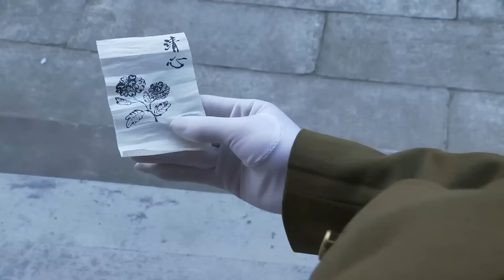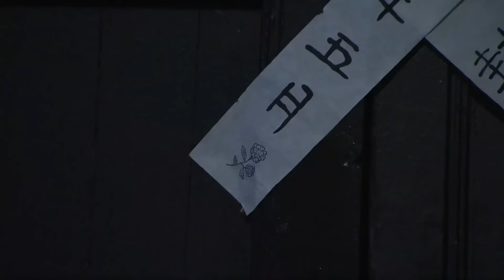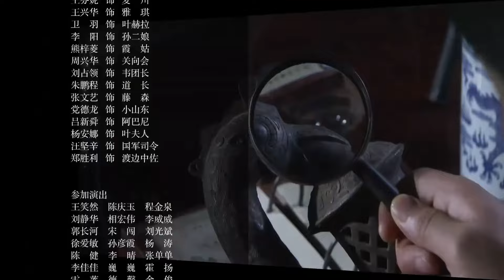【2024行动抗日剧】《八路女枪王》第24集丨八路女英雄引领特遣队一起袭击日军的传奇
一九四二年，中国守军在日寇的大举进攻下作战略撤退，以于刚为队长的八路军武工队，挺进沦陷区，引领令珞丹的特遣队，一起袭击鬼子的运输列车，炸毁鬼子的弹药库，保护交通要道。武工队打入城内，救出被关押的中国人。鬼子控制了战略要地大峡谷，收买了当地的头面人物，阴谋取得觊觎已久的珍贵珠宝文物。武工队和特遣队以民族大义为重，经耐心细致的思想工作，激发了百姓们的抗日热情，动员百姓团结一致抗击敌人，保卫自己的家园。经过持续努力，沦陷区抗日力量日益壮大，军民一致行动，使日本鬼子逐渐陷入被动，敌占区成了被包围的孤岛。武工队和特遣队作为先头部队掌握了鬼子的军事部署和动向，扫清了障碍。我军适时地发起了总攻，攻克了城池，收复了失地。